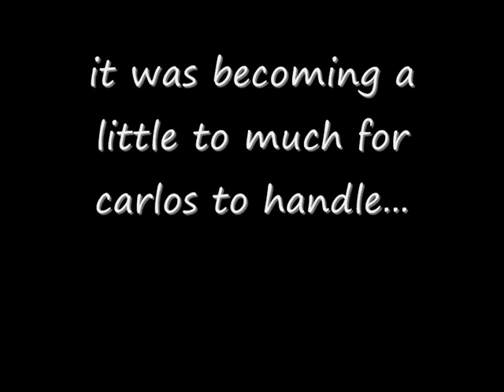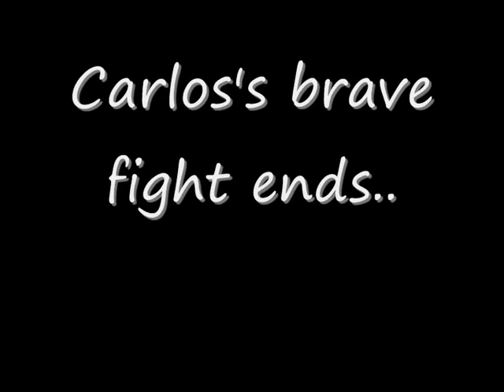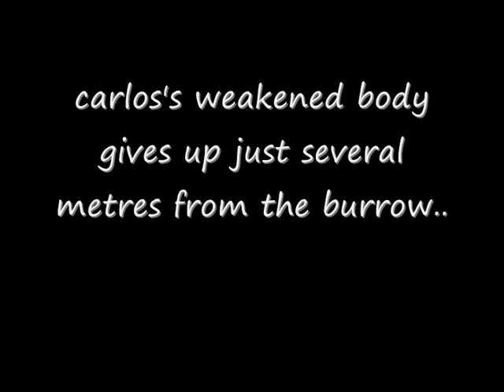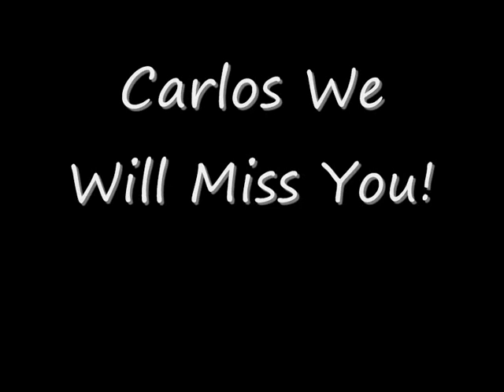A Special Tribute To Carlos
my special tribute to carlos